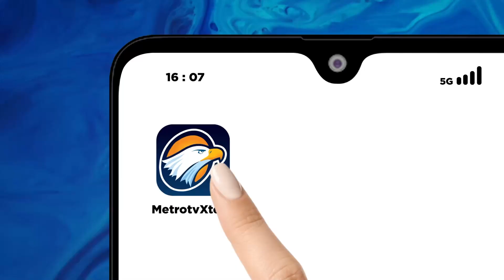Legawa Hasil Pemilu Berarti Menerima Kecurangan?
MetroTV, Sistem kompetisi demokrasi di Indonesia mempercayakan penyelesaian perselisihan hasil pemilu di Mahkamah Konstitusi. Lalu
bagaimana agar semua pihak yang berkompetisi bisa legawa dalam menerima hasil putusan MK dan kembali bekerja sama demi keutuhan bangsa dan negara?

Saksikan VISINEGARAWAN "Bangsa Yang Legawa" hari Jumat (10/5) pukul 21.05 WIB LIVE.